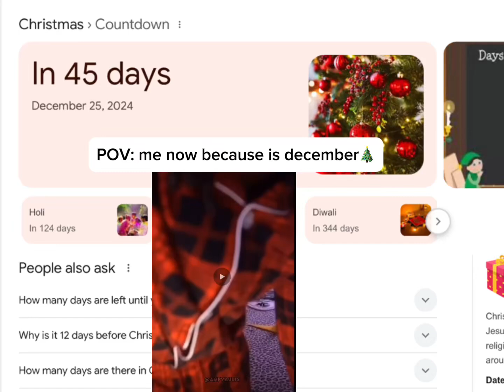If this is yall comment wille